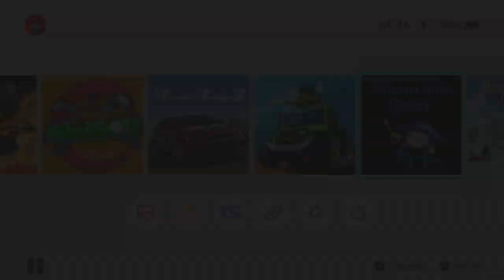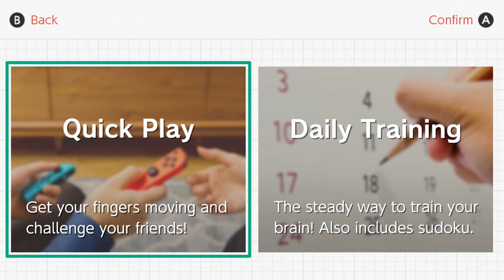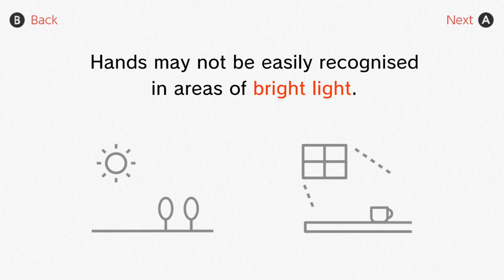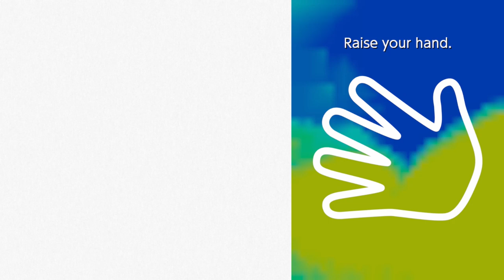Lançamentos da Semana Nintendo Switch